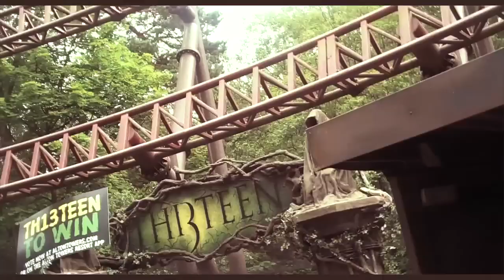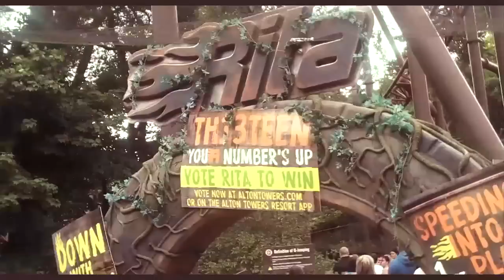Leon Lopez: We Will Rock You Tour Adventures: Pt 6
"Alton Towers Special!"

This episode of the WWRY Tour Adventures shows myself and some of the cast as we celebrate Little Leon's birthday with a trip to the legendary Alton Towers!

Follow us all as we try out almost EVERY ride at the theme park, get wet, laugh and almost cry with  fear!